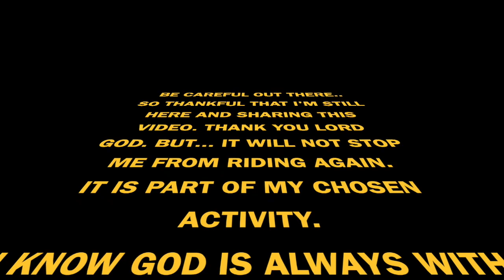CRASHED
HONGKONG CYCLING CRASHED